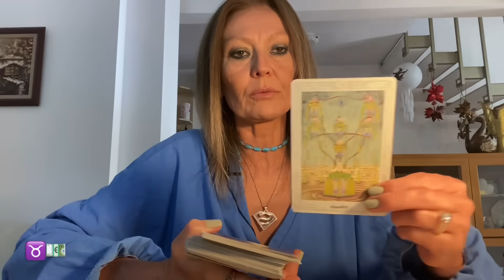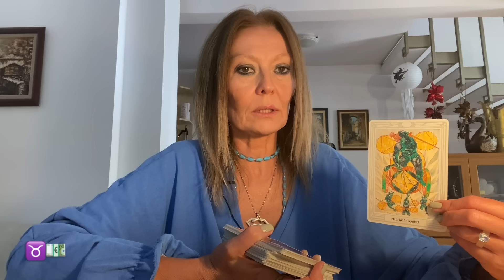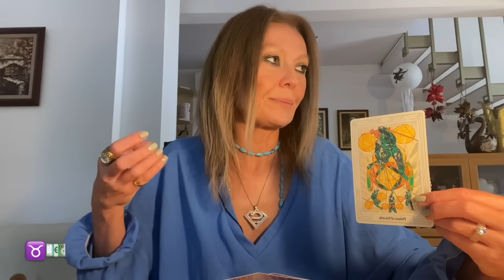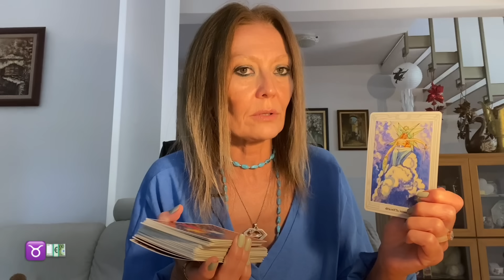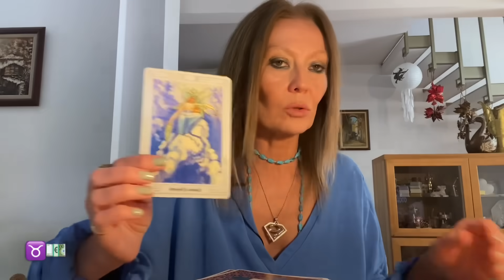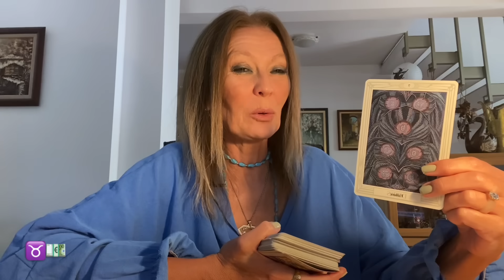ТЕЛЕЦ♉️TAURUS⭐️и ОКТЯБРЬ 2023🍁Гадание на картах ТАРО©️